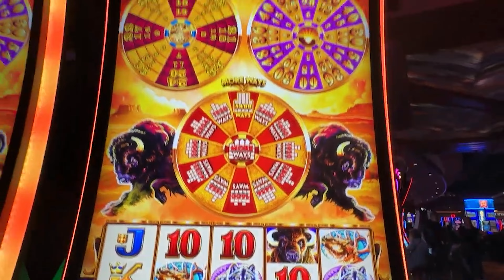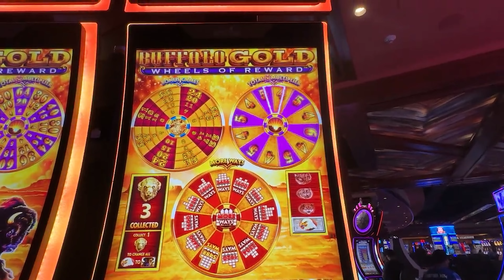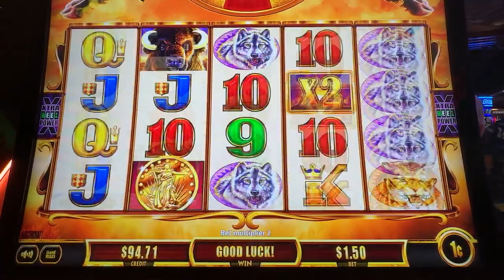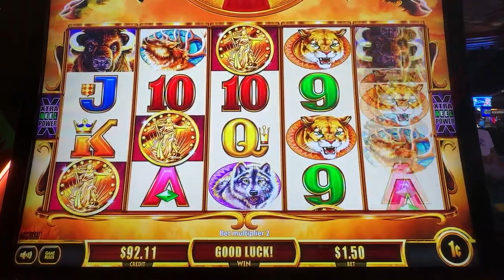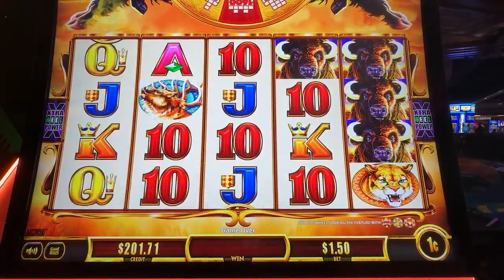Seeing GOLD in Buffalo Gold Bonuses!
Day 56 of the Buffalo Gold until Jackpot Challenge.